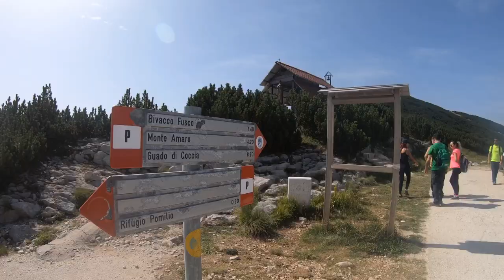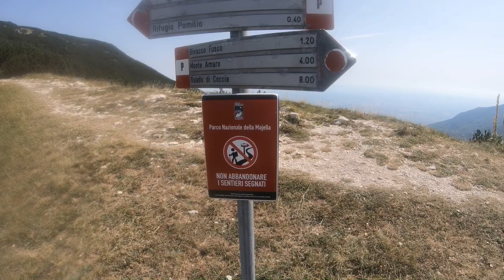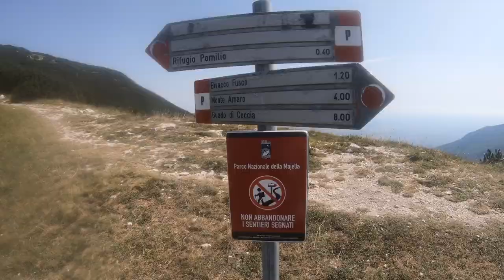Monte Acquaviva 2737m - Majella GOPRO HERO 7 BLACK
Un lungo Trekking tosto tosto sul Monte Acquaviva - Majella. Partenza Rifugio Pomilio e raggiungimento della vetta in quota 2737 m.
Percorso di quasi 20 km - 1200 km di dislivello. Tempo di percorrenza 7:30 H. compresa corsa finale per sfuggire ad un brutto temporale.
Un minuto di sIlenzio per i miei bastoni

0:00:00 | INTRO
0:02:12 | PERCORSO

CORNO GRANDE ●  2019 |  Italy
La Via Normale da Campo Imperatore ci porta sulla vetta Occidentale del Corno Grande - 2912 m
↠  Corno Grande Gran Sasso (AQ)

Video realizzato con :
GOPRO HERO 7 BLACK
CANON EOS 250D